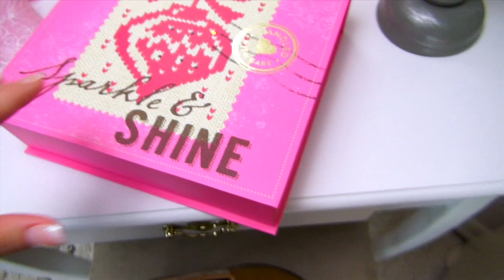♥ What I Got For Christmas 2013 | By: GlitterForever17 ♥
& I will follow as many of you as I can who shares this video on twitter! TYSM for all of your love & support!

Happy 2014 Glitter Critters! As requested, here's what I got for Christmas 2013! I hope you have fun watching and if you Tweet out the link to this video using the hashtag GlitterForever17, I will FOLLOW YOU ON TWITTER! Make sure to click THUMBS UP and add this video to your favorites if you want to see more videos like this one and I thank you so much for watching and have a Glitterful day!!

The camera I use is a Sony Handycam HDR-CX560

The editing systems I use are Photoshop CS5, Final Cut Pro X & Motion 5!

to my Vlog, Out Take, Bloopsie and Extra Content channel Bredazzled!